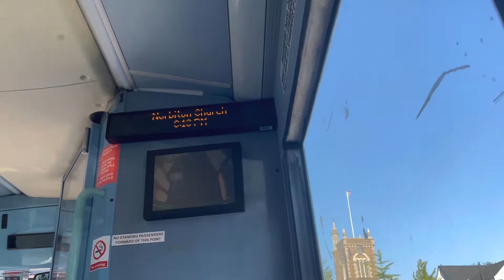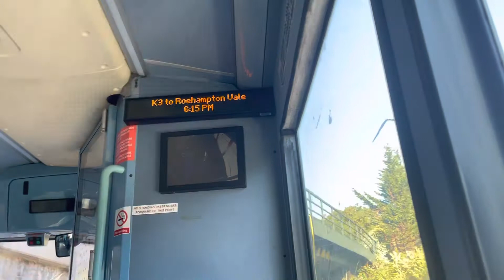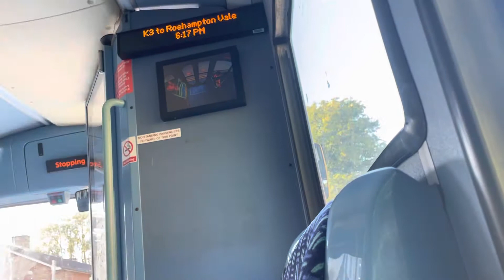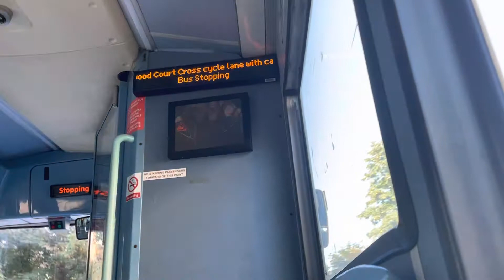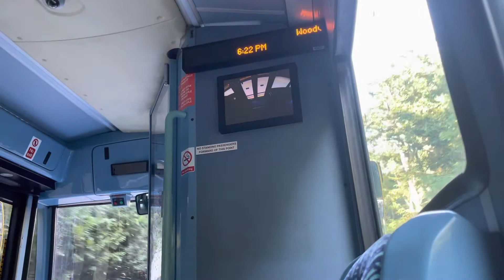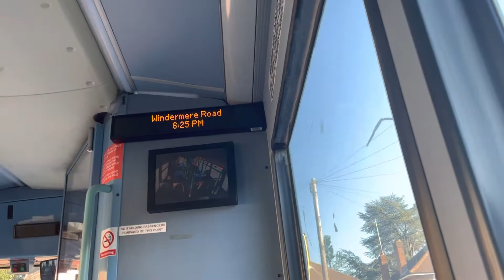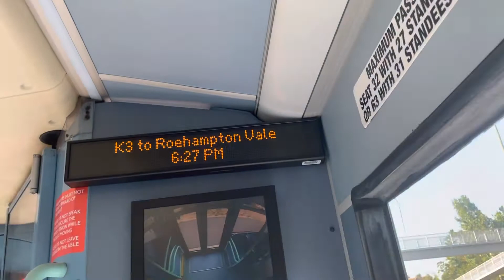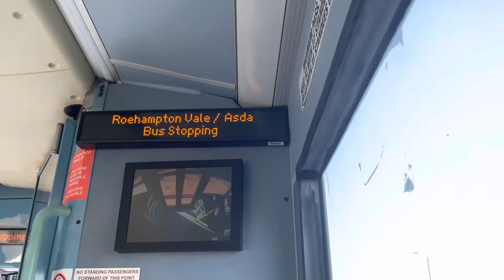Full Journey on the K3 going Roehampton Vale Asda